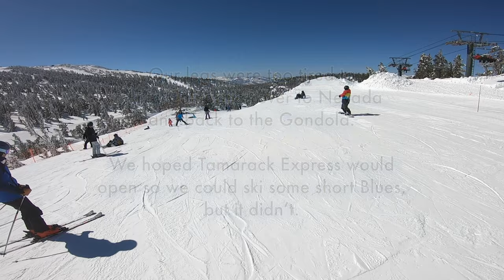Bonus Footage: The Big Easy - Heavenly Trip, Day 2 (Sore Legs)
Staying in South Lake Tahoe, we were excited to access Heavenly via the Gondola. However, Chris and I were pretty sore from the previous day. Since Tamarack Express wasn't open, we weren't able to ski the runs we wanted to. We could have returned to Olympic Express, but we had skied that area extensively the previous day.

The only other option was to ski over to the Sky and Canyon lifts in California, but on top of those being long runs, we knew that the only way back to the Gondola would be to ski all the way from the peak to Stagecoach in Nevada, then ski from the top of Stagecoach Express to the Olympic Express - and we knew our legs could take that much. (Dipper and Comet hadn't opened, so the shorter route through the East Peak Lodge wasn't an option).

So we did some laps of the beginner runs at the Tamarack Lodge, and enjoyed the beautiful scenery.